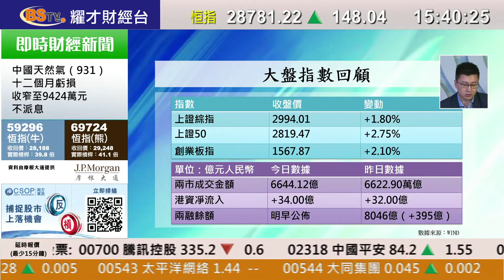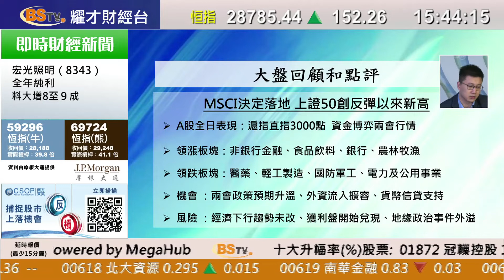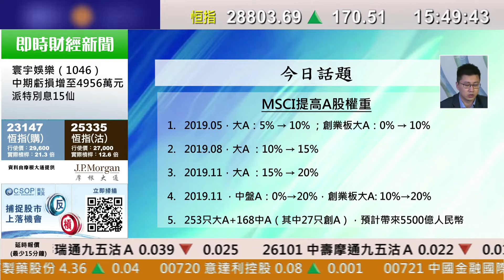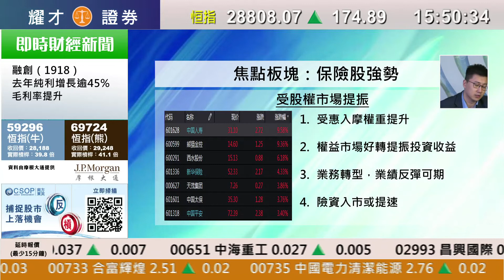耀才財經台 A股全日通 黃澤航－MSCI決定落地 上證50創反彈以來新高